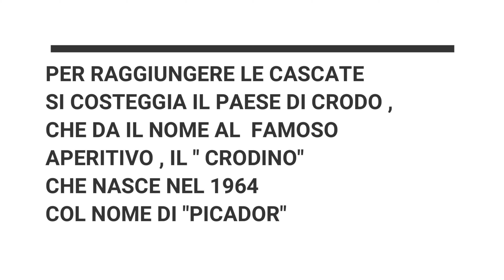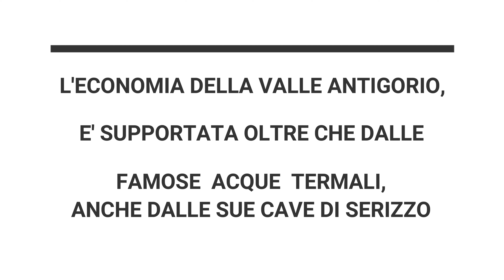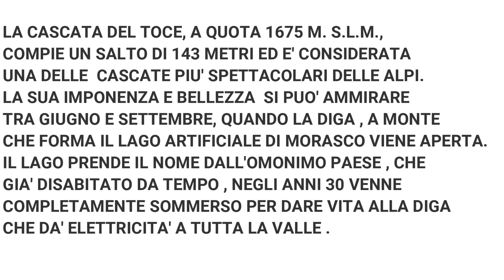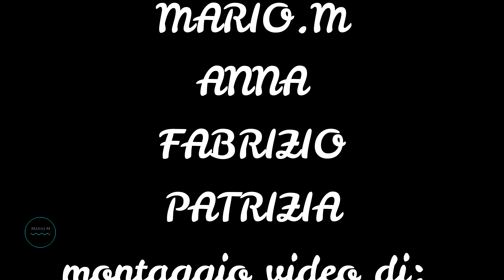Cascata del Toce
cascata del Toce in moto